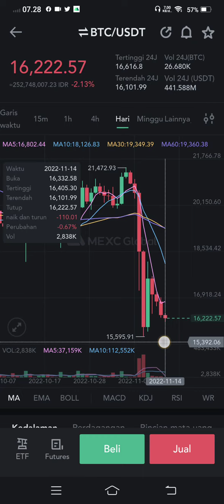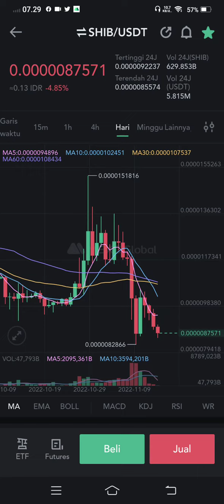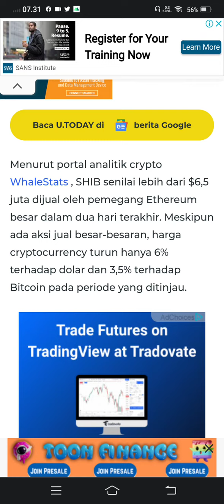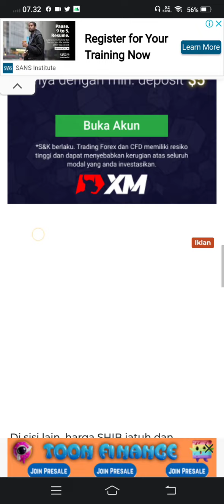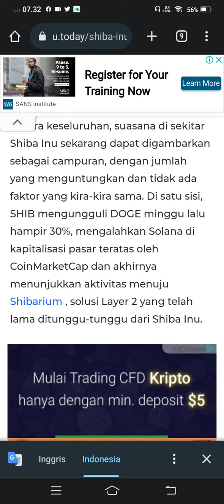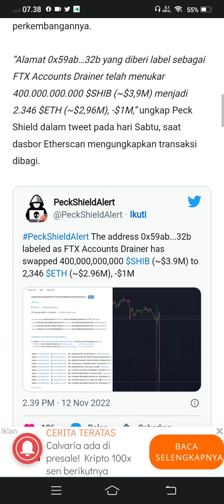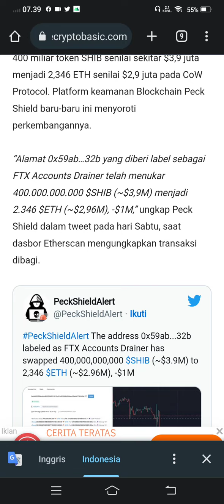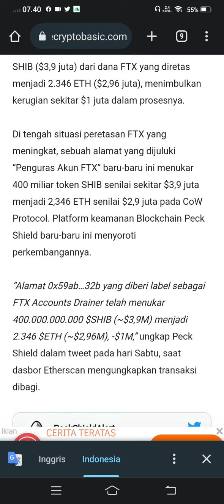SHIB UNDER PRESURE TAPI..!???